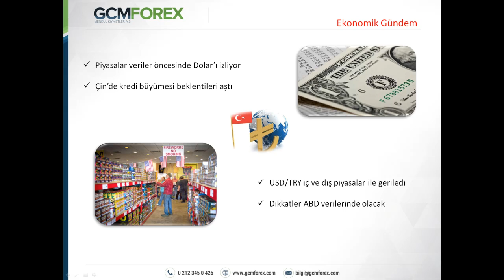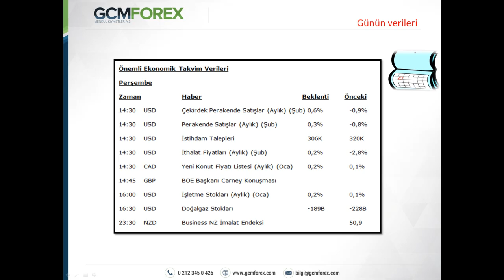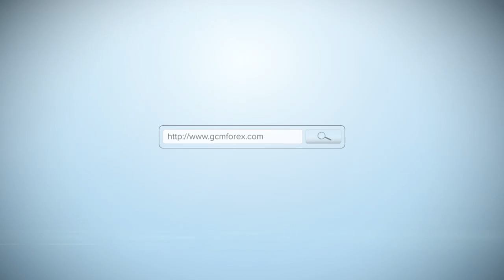12 MART 2015 SERMET DOGAN GUN ORTASI TEMEL ANALIZ VIDEO KAYDI